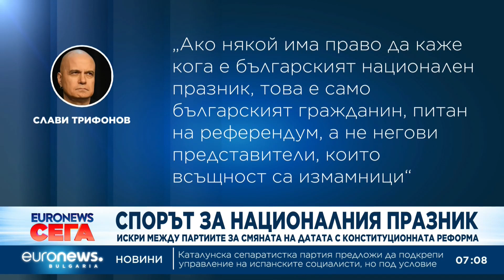Противоречиви реакции в обществото след предложението за промяна на националния празник